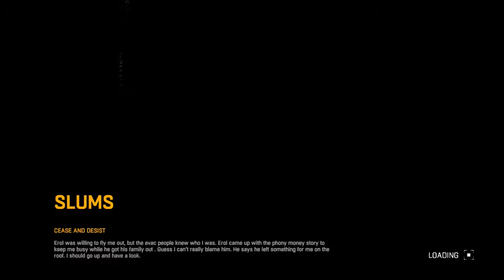Dying Light 68 Erol Leaves Me Some SWEET LOOT